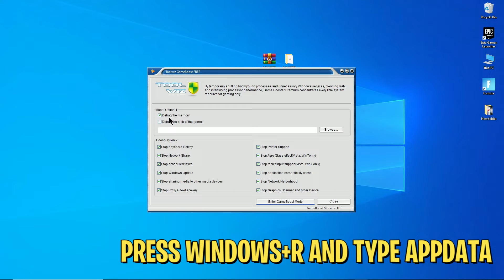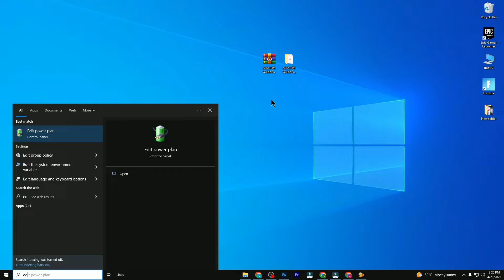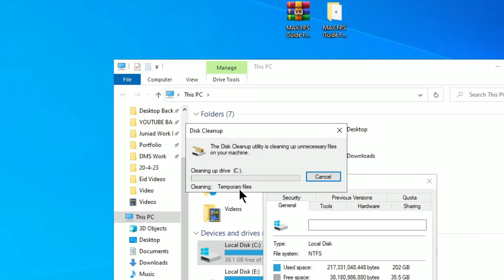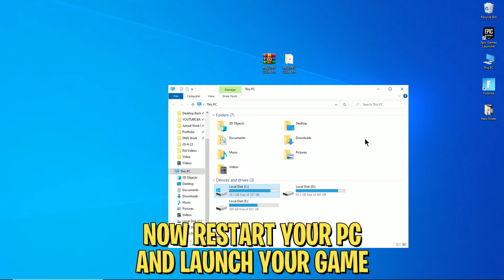How To Fortnite MAX FPS BOOST On ULTRA LOW-END PCs (Fix Stutters & Delay)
In this video, I'm showing you how to Fortnite max fps boost for low-end pc (fix stutters & delay) & get maximum fps!

This Fortnite fps boost method is the best way to get the most out of your Fortnite gaming experience on low-end pc (laptops). By using this method, you'll be able to achieve high fps rates on your low-end pc (laptop) so that you can have a great gaming experience!